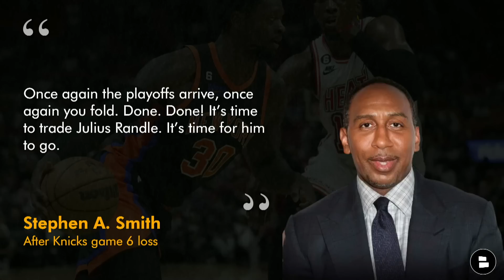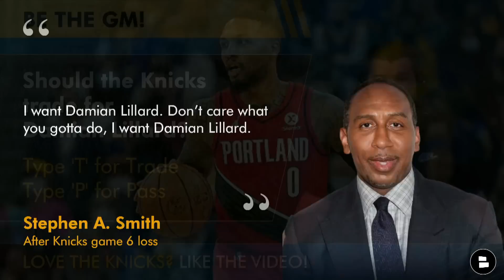Stephen A. Smith: I Want Damian Lillard! Does It Make Sense? | New York Knicks Rumors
Knicks rumors are heating up as New York heads into the NBA offseason, following a game 6 loss to the Miami Heat in the Eastern semifinals. Experience the comfort of Birddogs shorts & pants now! NBA & ESPN analyst Stephen A. Smith is calling for the New York Knicks to trade for Portland Trail Blazers point guard Lillard this offseason. Should Knicks general manager Scott Perry and head coach Tom Thibodeau trade for Damian Lillard? Will Leon Rose jump in and make a trade that could shock the NBA to get a star to New York? Knicks Now by Chat Sports host Marshall Green is back to break down the latest Knicks trade rumors on Damian Lillard on today’s video!

Do you love the NY Knicks? Get caught up on all of the latest New York Knicks news and rumors when you watch these other Knicks YouTube videos:
- Knicks SCREWED By NBA After Adam Silver RIGGED NBA Draft Lottery For Dallas Mavericks | Knicks News

Steven A. Smith on the KNicks trading for Damian Lillard:
“I want Damian Lillard. Don’t care what you gotta do, I want Damian Lillard.”

Should the Knicks trade for Damian Lillard? Type ‘T’ for Trade or ‘P’ for Pass!

Keep up with the New York Knicks by reading dozens of daily articles from all kinds of news sources like Bleacher Report, Sports Illustrated, and The Athletic on Chat Sports

Jalen Brunson Stats
Regular Season (68 GP):
- PPG: 24.0
- APG: 6.2
- RPG: 3.5
- FG%: 49.1
- 3P%: 41.6
2023 Playoff Stats (11 GP):
- PPG: 27.8
- APG: 5.6
- RPG: 4.9
- FG%: 47.4
- 3P%: 32.5

Pick a PG! Type ‘JB’ for Jalen Brunson or type ‘DL’ for Damian Lillard

Why settle for just a sip of sports news when you can drink it in by the gallon with Chat Sports on social media and YouTube? Follow us for all the latest in the NFL, NBA, and college football.